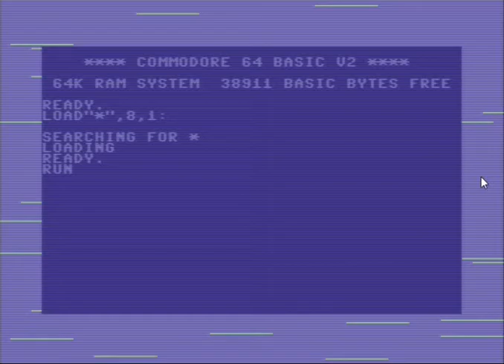C64 - Zombie (Preview)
As it's getting very close to Halloween, the first game that I just had to play was of course Zombi. In this game you control a human that has to collect as many potions as possible and avoid the Zombies before he can move on to the next more difficult level. If he doesn't collect any potions or he gets touched by a Zombie with no potions collected, it's a game over. Now I'm not sure why potions are needed, but I can only assume it's to stop him from turning into one of the undead. But as for the gameplay, it's actually rather enjoyable especially with an ever increasing Zombie amount... Oh and the music is VERY GOOD!